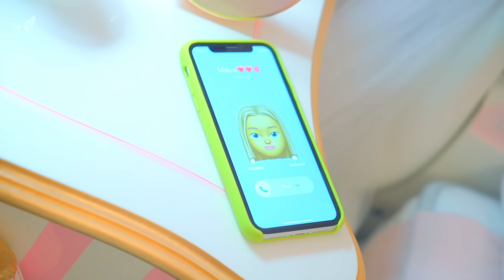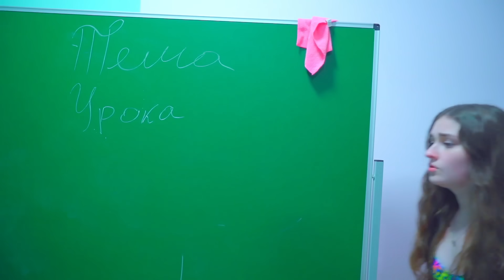¡Diana tuvo una despedida de soltera con Cheerleaders en lugar de la escuela! ¡Fiesta de Cheerleader